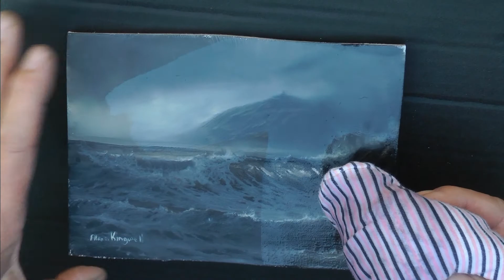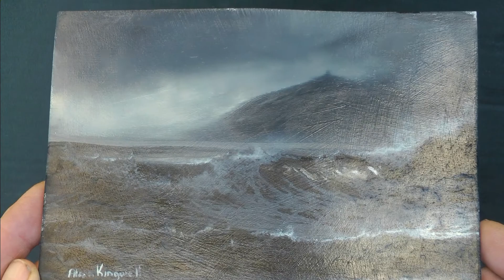MOONLIT SURF AT RAME HEAD by Alan Kingwell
In this video I will take you through a 7 x 5 inch Seascape using two colours .